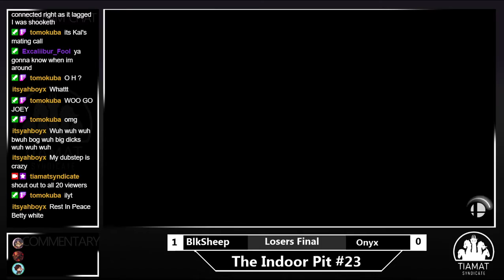The Indoor Pit #23 | Losers Final | Onyx(Mewtwo) VS BlkSheep(Mega Man)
Follow our Players Socials:
      Onyx - @onyxemperor
      BlkSheep - @blksheep
      KrisT - @Kris_Toledo

We also stream Guilty Gear Tuesdays @ 7:30 and Pokemon VGC Wednesdays @ 7:30